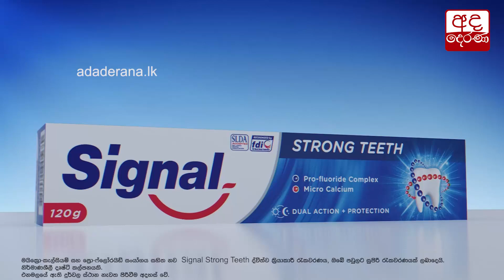මාර්තු, අප්‍රියෙල් විදුලි බිල් වල මුදල් නැවත ලබා දෙනවා... සජිත්